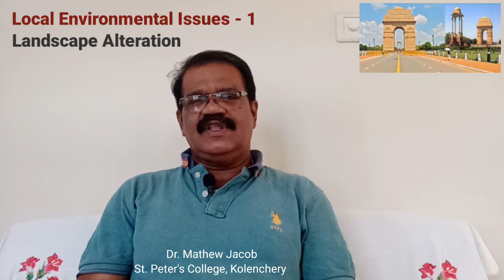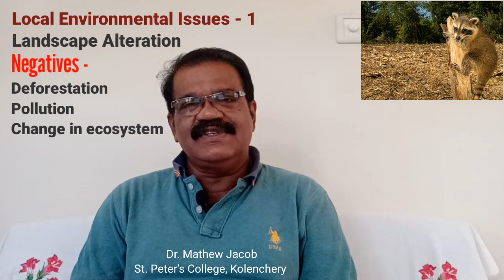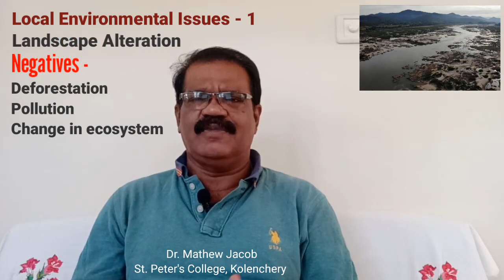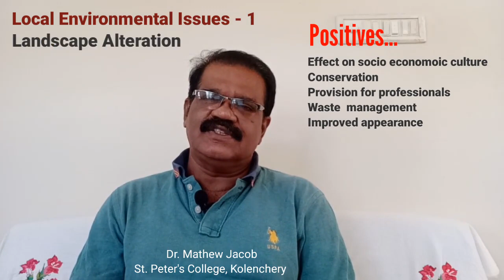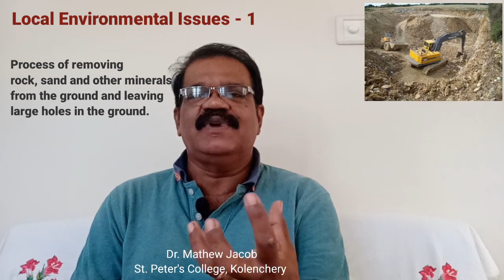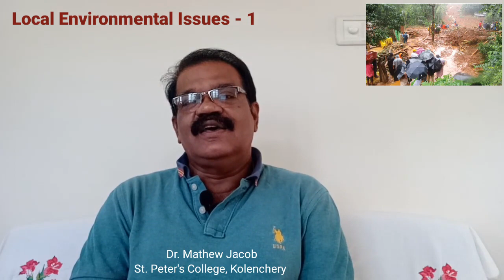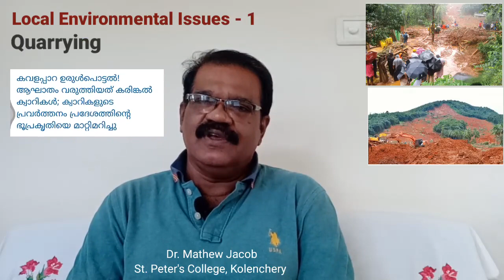Local environmental issues Part 1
Landscape alteration, Quarrying explained for B.Com Semester 5 Students (Mahatma Gandhi University, Kottayam)